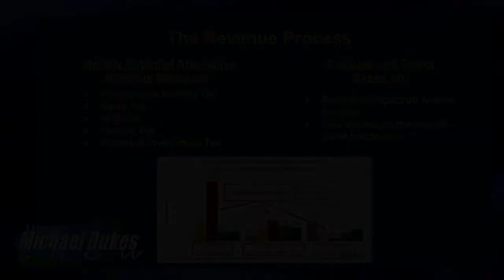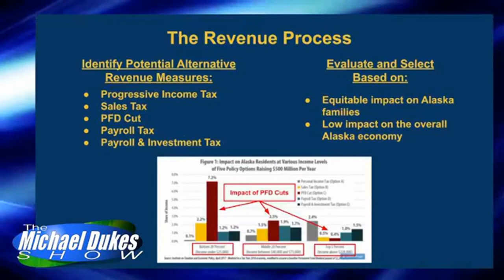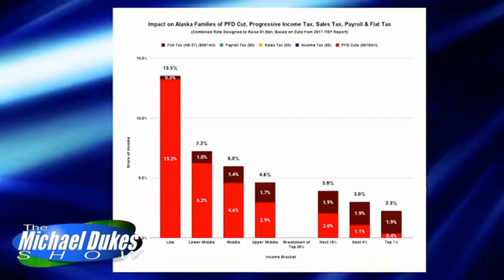The Weekly Top 3 (8.2.2021)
Welcome to The Weekly Top 3 - our look at the top 3 things on our mind this week - for the week of August 2, 2021.

This week our Top 3 issues are these: 1) we discuss what the legislature's Fiscal Policy Working Group is missing so far in its public analysis so far (1:56); 2) we explain why Rep Wool's HB37 isn't much of a compromise once you fill in the missing part (18:26); and 3) we explain how the most recent new turn the Oil Search saga has taken impacts Alaska's fiscal condition. (28:06).